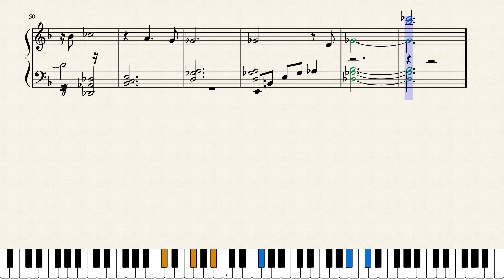Fluctuation - Noragami/Noragami Aragoto - Piano Transcription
Fluctuation from Noragami = awesome. Enjoy! :)